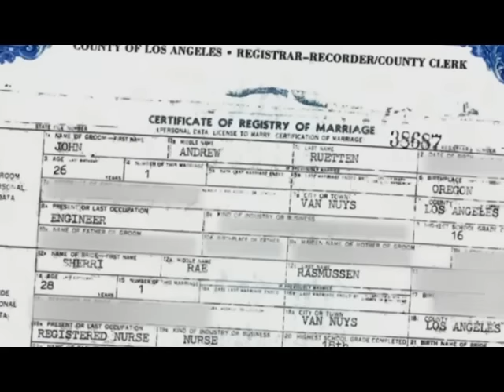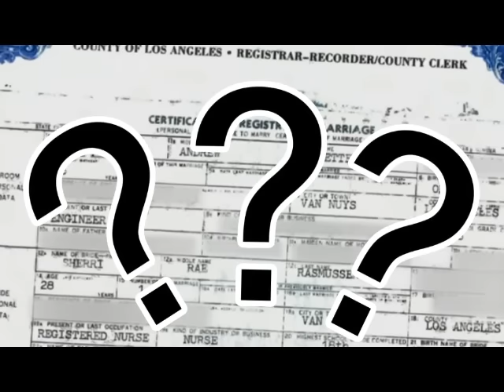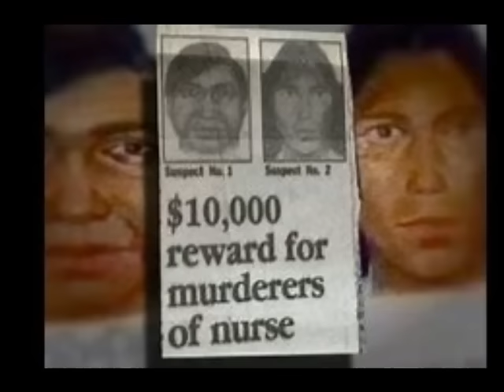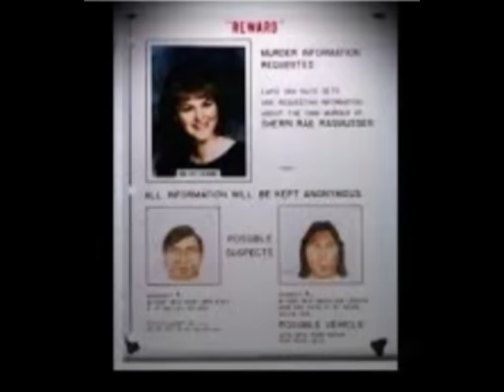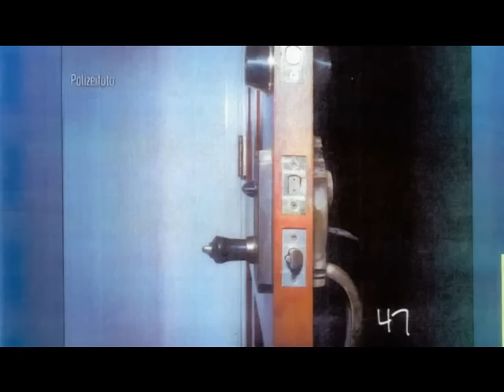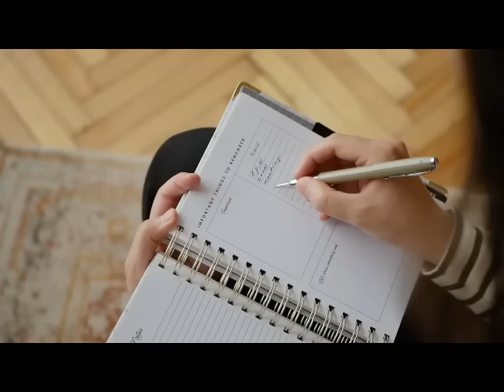Záhadné zločiny Vol.54 Záhada vraždy v L.A.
Záhadná vražda mladej ženy v jej novom byte vo Venice, západnej časti L.A. postaví vyšetrovateľov pred hádanku. A rozuzlenie je fakt šokujúce. Nenechajte si ujsť nový truecrime podcast.